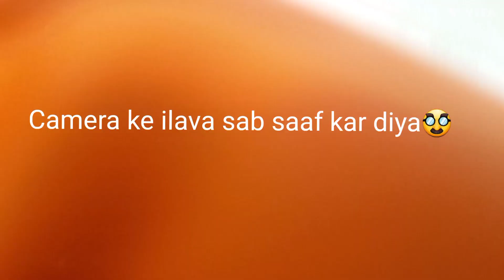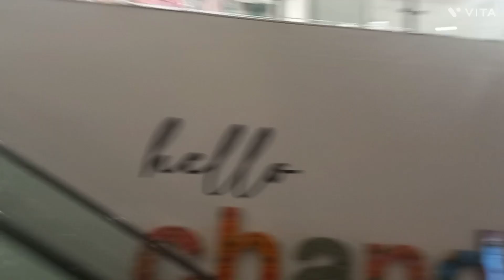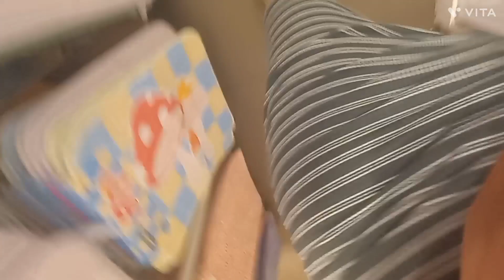Mall Masti -Sibling Edition | Aum&Asmi